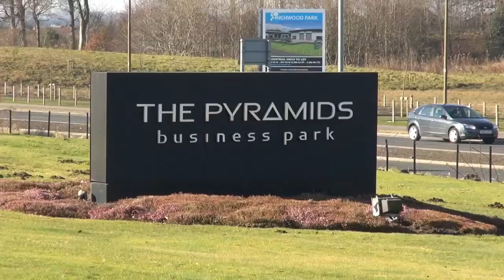Interview with Claes Svensson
As the Caledonian Mercury reported earlier this year, the recycling company, Redeem, is one of the fastest growing businesses not just in Scotland but in the UK. It was named as one of the top 50 in this year's Sunday Times list; and it also hit the top spot in the Chartered Institute of Waste Management's Fast 30 list, up from 6th last year.
While the public think of this industry as "recycling", the business itself describes the process as "re-commerce" -- taking equipment that the "must have" generation have moved on from and selling it on to those who don't need to own the newest handsets.
But Redeem is not a business to rest on its laurels. From its Scottish headquarters, this is a firm with global ambitions, led by an ambitious new Chief Executive: